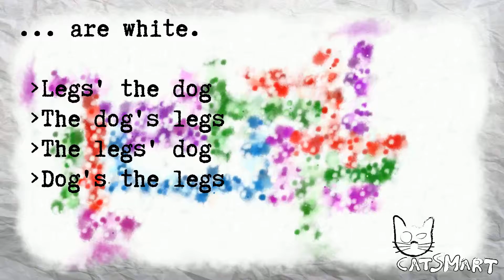English test for beginners 142 34 93CatSmart for Kids